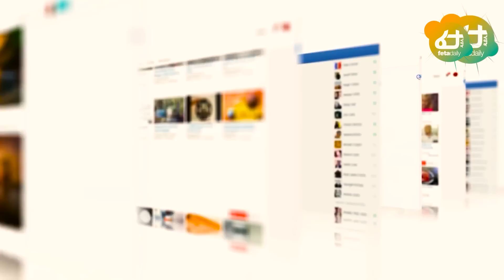Ethiopia - የሱዳን ጎረቤቶች ተጠንቀቁ | ጉተሬዝ በሱዳን ያሾለኩት መረጃ